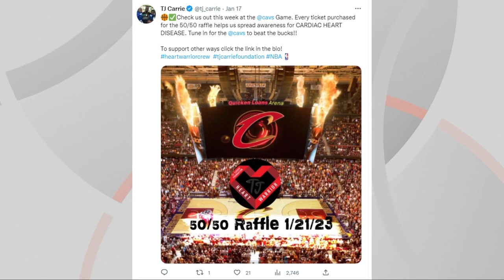Former Browns player T.J. Carrie helps heart disease patients with his Heart Warrior foundation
The mission of the TJ Carrie Foundation is to provide a social-emotionally supportive community for children and families living with heart conditions.

TJ Carrie played for the Browns in 2018 and now he's ensuring the hearts of our youth are taken care of.

During tomorrow's Cavs game, the money from the 50/50 raffle will go to his foundation.  The foundation makes sure families in Northeast Ohio have the resources they need in their journey against cardiac heart disease.